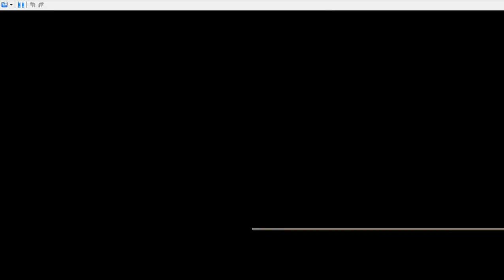Ghost Trick (Pt 10): Neo Saves the Justice Minister, & Learns He's Being Coerced Into Executing Jowd